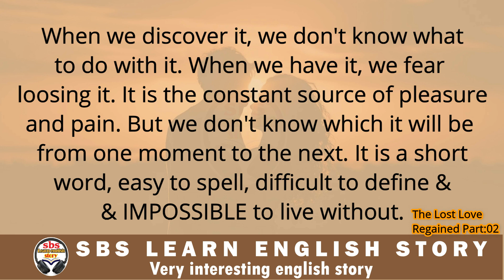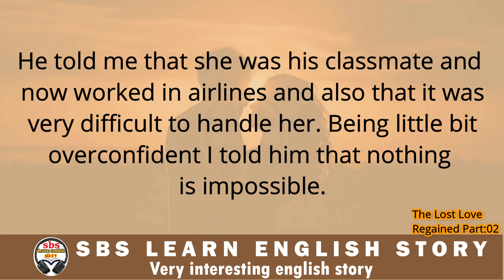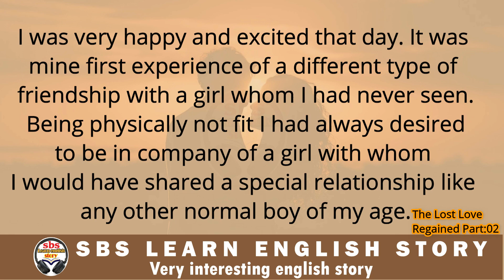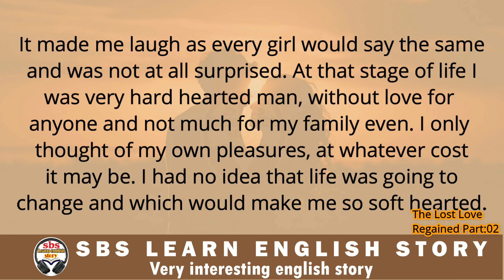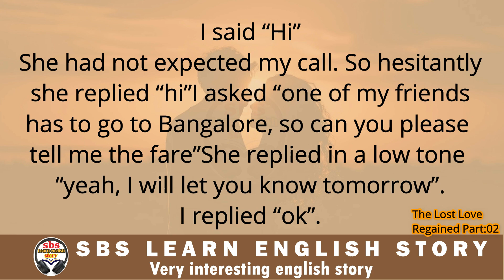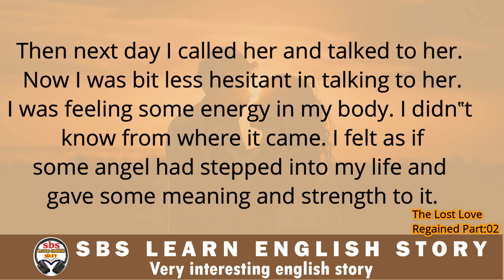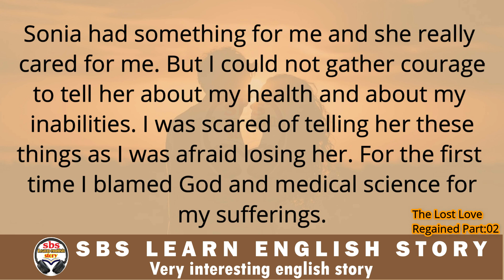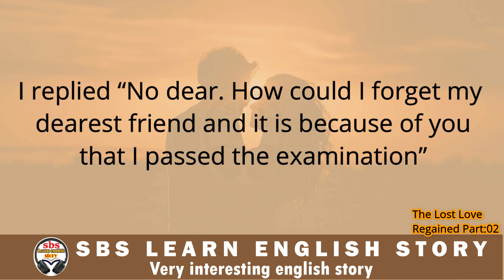Lost Love Regained Part:-2 ⭐Sbs Learn English Story🍀 English audio books🍀 English Through Story🍀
16 Lost Love Regained Part:-2 ⭐Sbs Learn English Story🍀 English audio books🍀 English Through Story🍀